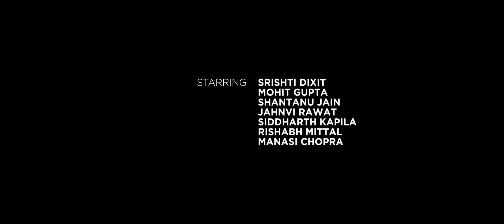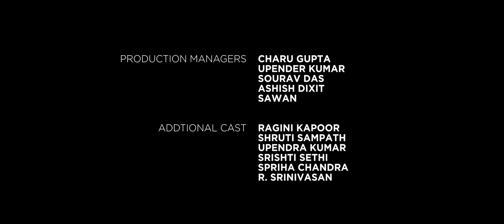Cityscapes - Episode 02: Pretty Smart Like That ft. Srishti Dixit - POPxo | Tinder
After completely spoiling her date with Tanay, Sanya is met with another challenge in the second episode of Cityscapes. Just before she is about to deliver a presentation that can completely transform her professional career, she comes to know that her ex-boyfriend Anshul is now engaged! What will Sanya do? Will she be able to concentrate on her presentation or finally move on with her life and embrace newer experiences with Tinder. Watch all of this and so much more, in the second episode of POPxo Daily and TinderIndia presents